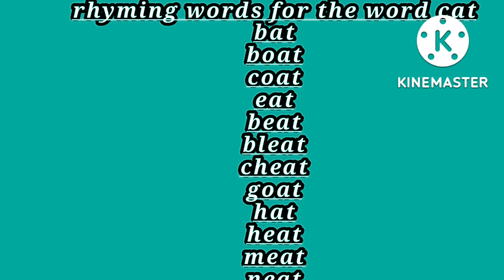Rhyming words of cat# मिलते जुलते शब्द# Splendid Brains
Rhyming words of cat# मिलते जुलते शब्द# What is the rhyming word for cat?

Does cat and bat rhyme?

Does cat rhyme with hat?

What rhymes with cat and
 rat

Cat in the Hat rhyming activities

Cat rat rhyming words

Words that rhyme with Cat worksheet

Words that rhyme with cat

15 words that rhyme with cat

Cat in the Hat word

words
that
rhymes with cat

splendid brains